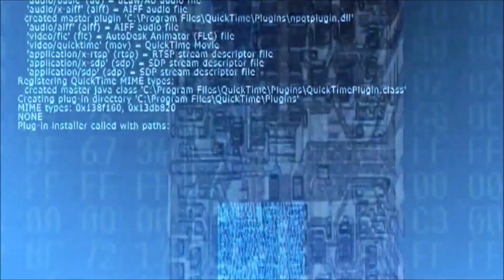✨No Existe Nada Fuera de TI.✨SOLO FÍATE DE TI MISMO✨El Holograma Matrix✨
💥PUEDES COLABORAR CON EL CANAL DE ROLY POLANCO💥VER: BOTÓN PAYPAL ▶️ / Donaciones

✅ Información  y  Fuentes (Enlaces)

✅Para contactar o cualquier pregunta:
📧Facebook página de Roly Polanco: